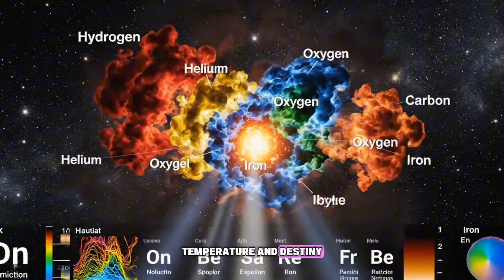Astronomers DISCOVER Largest Star Ever Found in Space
A groundbreaking discovery has just rewritten our understanding of the cosmos. Astronomers have identified a new largest star ever recorded, and its sheer scale is beyond anything humanity has ever witnessed. In this video, we bring that discovery to life with a stunning 3D size comparison, showing exactly how this monster star stacks up against our Sun, Betelgeuse, VY Canis Majoris, Stephenson 2-18, and other cosmic giants.

From the smallest dwarfs to the largest hypergiants, you’ll see the universe in a way that makes our entire solar system feel microscopic. If you love space, astronomy, or mind-bending size comparisons, this is a video you don’t want to miss.

⭐ What’s inside?
• The newly discovered record-breaking star
• Hypergiants vs. supergiants vs. main sequence stars
• Realistic 3D scale comparisons
• Stunning visualizations and smooth timelapse transitions
• The latest insights from stellar astrophysics

🔥 Enjoy the visuals, learn something new, and prepare to have your mind blown by the scale of the universe.

largest star discovered
biggest star in the universe
new star discovery 2025
hypergiant star size comparison
3D star comparison
massive stars astronomy
stellar evolution
universe scale video
biggest stars ranked
Stephenson 2-18 comparison
largest known star 3D
space documentary visuals

🕒 Timeline (7-Minute Video)

0:00 – Introduction

0:25 – Our Sun for Scale

0:55 – Giant & Supergiant Stars

1:25 – Enter the Red Supergiants

1:55 – Hypergiants Appear

2:35 – The Reigning Champion (Before)

3:10 – Discovery of the New Largest Star

3:55 – 3D Comparison: Old vs. New King

4:35 – How Such Monsters Form

5:10 – What This Means for Astronomy

5:45 – Zooming Out: Universe Scal

6:20 – Final Comparison Recap

7:14 – Outro & Call to Action